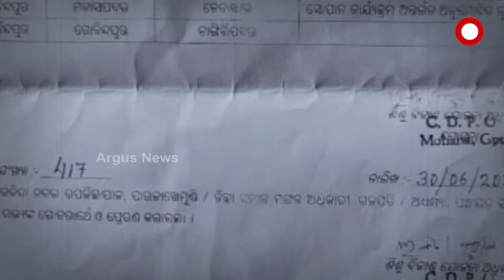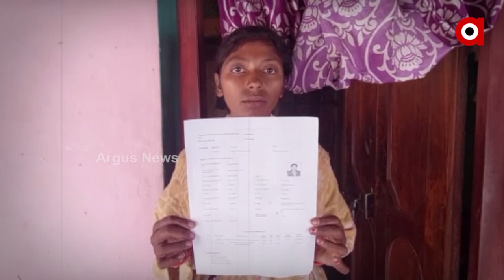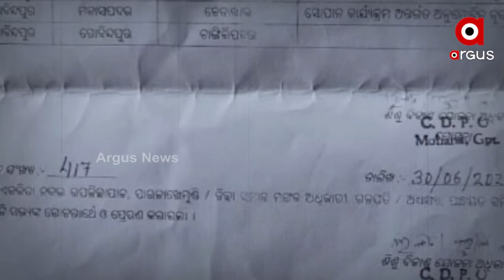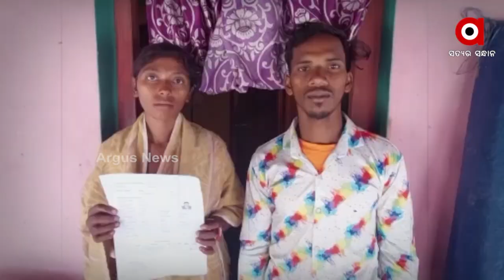Bribe collected to provide Anganwadi worker's job, woman defrauded in Gajapati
Supervisor collected bribe to provide Anganwadi worker's job to Sukanti Majhi, but she was cheated and didn't get any job.